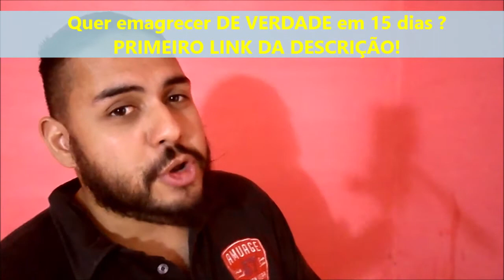O MELHOR QUE VOCÊ JÁ COMEU! UMA DELICIA DE KIBE RECHEADO! (Fit Low Carb) - DSG #519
Método Bumbum na Nuca Super Rápido Emagreça DE VERDADE em 15 dias

A dieta funciona? saiba como fazer a dieta completa e passo a passo neste vídeo, veja toda a descrição e saiba tudo, para saber mais acesse

Receita do melhor Quibe assado emagrecedor caseira simples termogenico para fazer dieta, fit, light, diet, zero, lowcarb, cetogênico:

Receita de kibe low carb de forno recheado

Ingredientes:
1 kg de carne moída
1 ½ xícara de fibra de trigo
hortelã fresca
2 colheres de sopa de suco de limão
1 cebola picadinha
1 tomate picadinho
1 xícara de farelo de aveia

Recheio:
1 vidro de requeijão
tomates secos
cogumelos laminados

Como fazer o modo de preparo:
Coloque a fibra de trigo de molho na água morna por 1 hora. Passado esse tempo, escorra e esprema. Tempere a carne com cebola, hortelã, tomate, salsinha e orégano. Acrescente o farelo de aveia e deixe na geladeira por uma hora. Misture a carne temperada com a fibra de trigo e envolva bem.
Coloque metade da carne moída no fundo de um refratário untado, coloque a mistura do recheio e cubra com o restante da massa. Regue com limão com azeite e leve ao forno por 30 minutos ou até dourar e divirta-se!